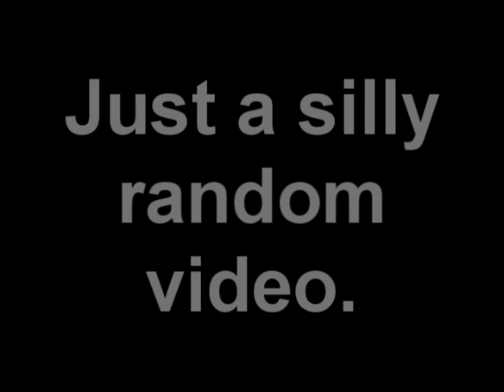F0N3Y Str - Max Maging - Pro Tanking - Pro Ranging - AMAZING!!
MORE INFO! (Sub/Fav/Rate)

F0N3Y Str doing work. Amazing and expensive gear!

Including:
Max Range
Max Mage
Pro Tanking

10/10 Kills!